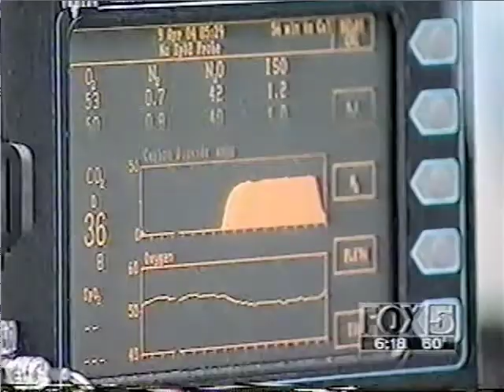Dr. Plas James talks about spinal stenosis and pinched nerves.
Dr. Plas James explains spinal stenosis and spine surgery.